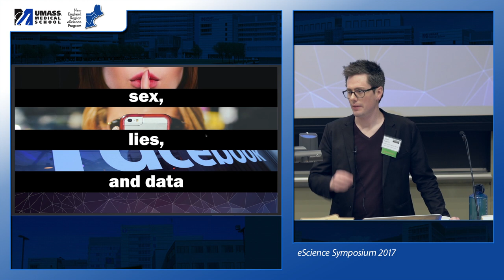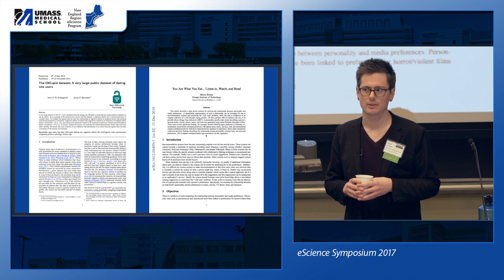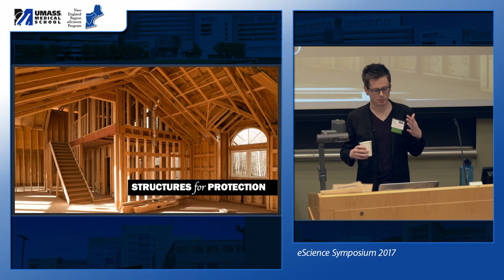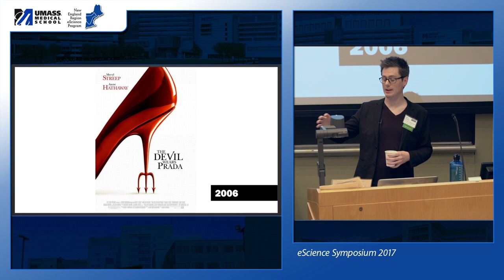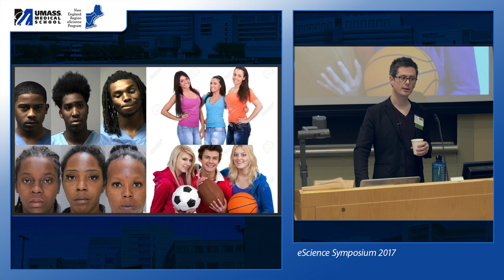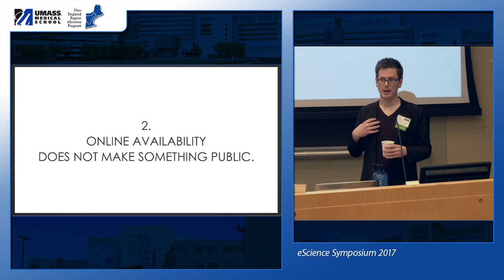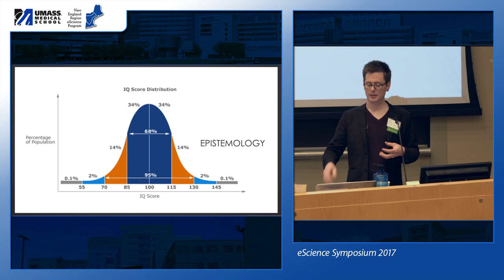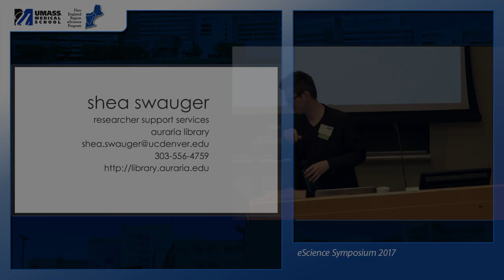Breakout Session: "Sex, Lies, and Data"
Breakout Session: Education & Training Presentation

"Sex, Lies, and Data"

Shea Swauger, MLS
Department Head, Researcher Support Services